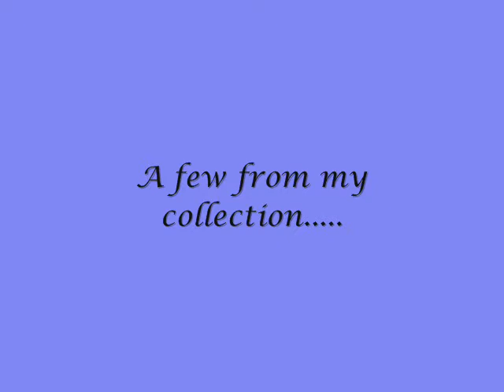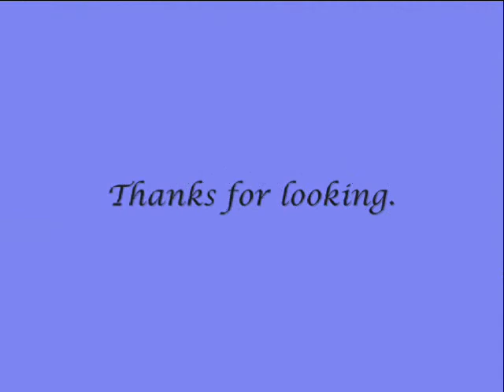Duke Tobacco Booklets - Histories of Generals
A few of my favourite Histories of the Generals Tobacco cards produced by Duke in around 1889. These are beautifully produced small histories lithographed by Knapp at a time when the Civil War was still a recent memory. Some have flaws and light paper loss but most are in excellent condition considering they are over 120 years old.  I'm always on the look out for more of these, let me know if youv'e got any lying around.